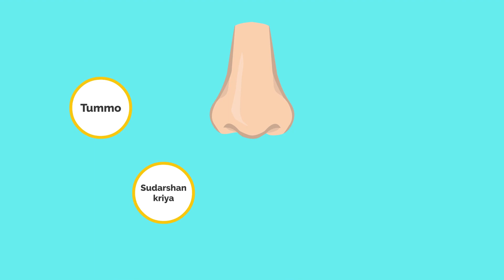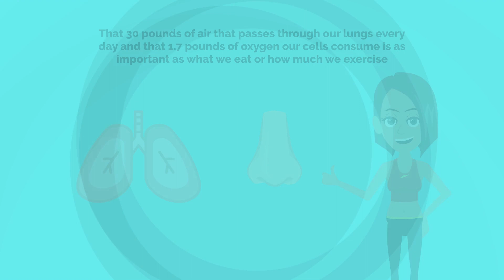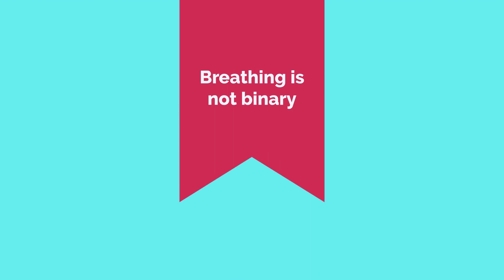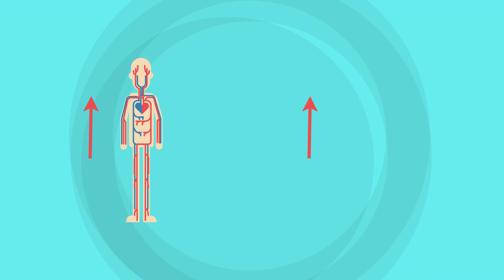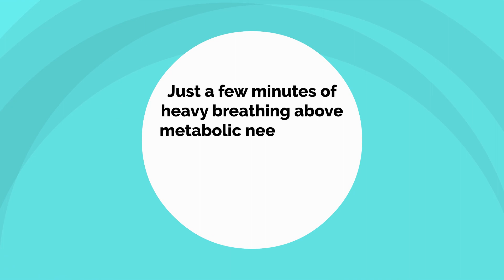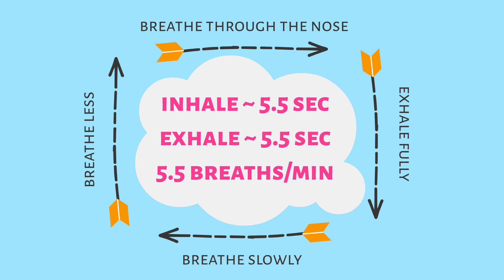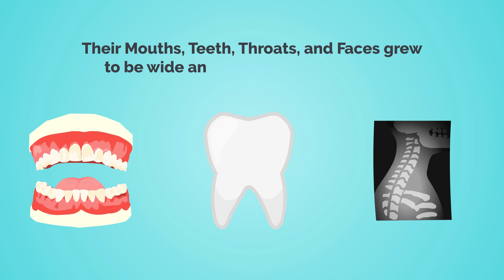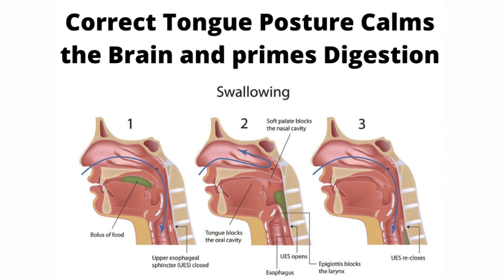James Nestor Breathing Methods EXPLAINED (Breath Key Principles)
In this video, we will discuss Breath by James Nestor. Breath is a fantastic book that covers a lot of different breathing methods and key principles.

If you're looking for a detailed breath book review, this is the video for you! We're going to be discussing everything from the history of breathing to the different breathing methods included in the book. After watching this video, you'll be able to understand Breath much better and find the techniques that work best for you!